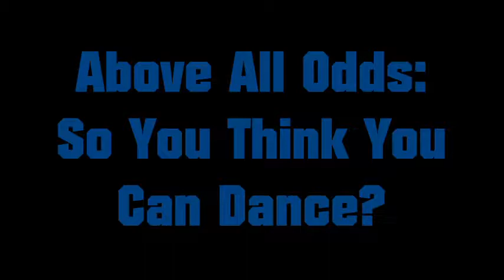Above All Odds: So You Think You Can Dance?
Above All Odds come together to have Bible study and battling it out on Just Dance.